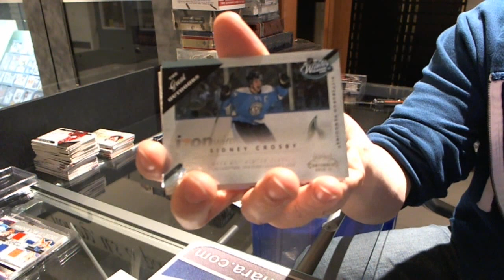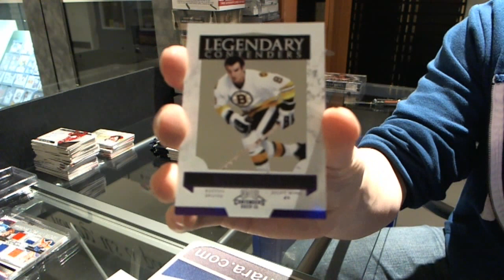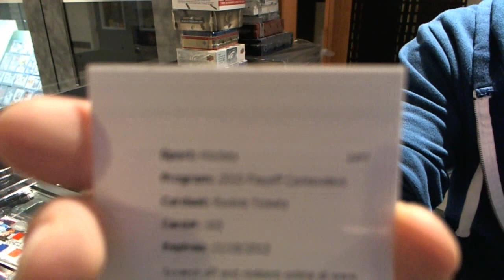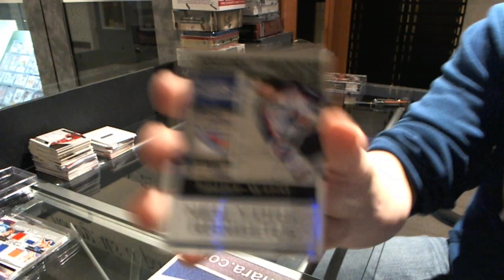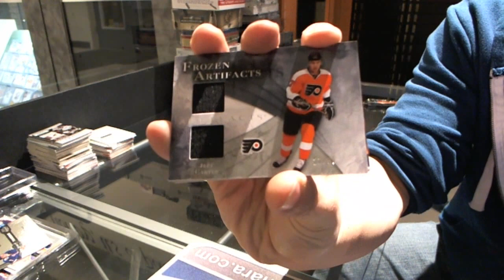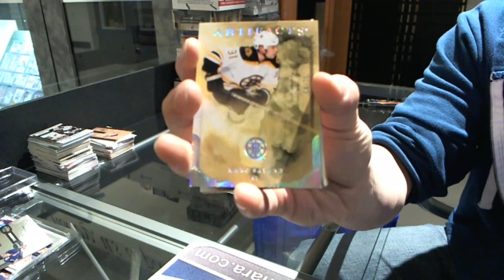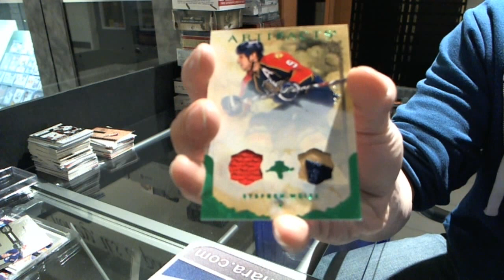10-11 Artifacts & Contenders Hockey 2 Box Break - C&C #1357